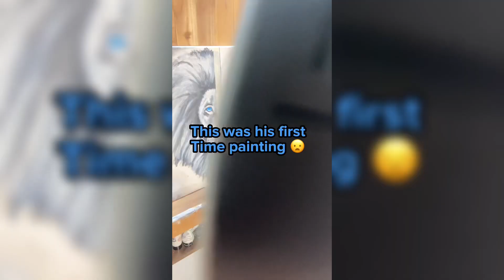Can my 6 year old brother paint BETTER than me?!?